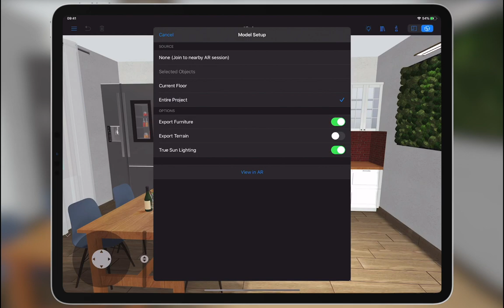Viewing 3D Models in AR with Live Home 3D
One of the most exciting features of Live Home 3D is the ability to view the house or furniture models in Augmented Reality.

Say, you sell kitchen cabinets and already imported them into the app as 3D objects. Cabinets can be previewed both in 3D as well as in a real life surrounding with AR feature. For this, select the necessary object or a group of them on iPhone or iPad and tap Export followed by View in AR option.

Kitchen cabinets can be demoed to customers in AR at any scale. For example, scaled down object can be placed on a table. But, perhaps, the most convenient scale is 1:1. This scale is great when determining whether furniture fits the design and space available. Live Home 3D is a big help when working with clients, since visual representation can save you lots of time. So, go ahead and try the app.